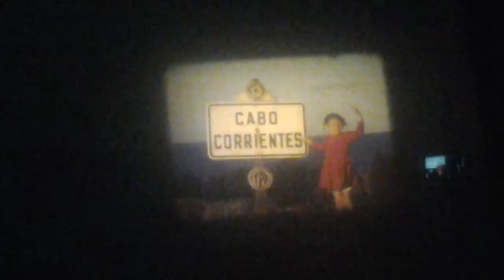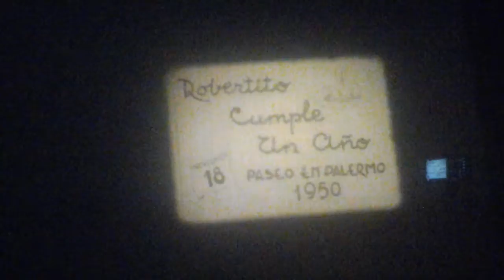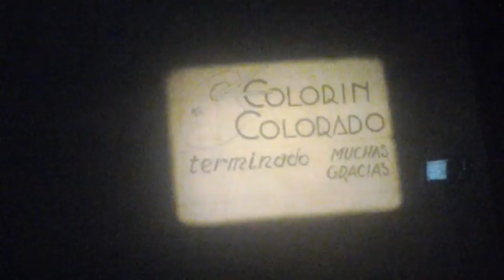Kinoclub: Film familiar en 16mm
FILM FAMILIAR
(Argentina, 1948/50, color, 8 minutos, 16mm)
Película familiar filmada en 16mm color, muda, proyectada con música en vivo por Eugenia Limeses.
 Temas:
- Mar del Plata, verano de 1948: vacaciones, playa, paseo en pony, sulky, barquillero, helicóptero, Torreón del Monje, Cabo Corrientes.
- Zoológico de Buenos Aires, septiembre de 1949
- Rosedal de Palermo, Buenos Aires, noviembre de 1950: "Robertito cumple un año". Se observa el Patio Andaluz del Rosedal.